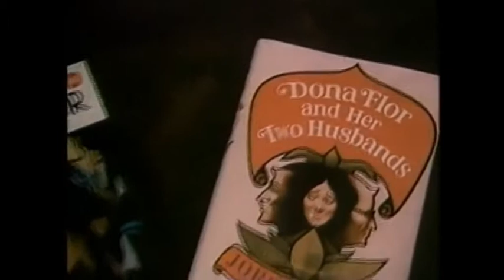'Cineclube Pagu Online' - Episódio 12 - 'Dona Flor...' e 'Lúcio Flávio...'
A programação deste ciclo do 'Cineclube Pagu Online' apresenta e contextualiza produções do Cinema Brasileiro, divididas por décadas - de 1950 a 2010 - com edições semanais, distribuídas pelo primeiro semestre de 2021.
Neste episódio é apresentado: 'Dona Flor e Seus Dois Maridos' (1976), de Bruno Barreto; e 'Lúcio Flávio, o Passageiro da Agonia' (1977), de Hector Babenco.